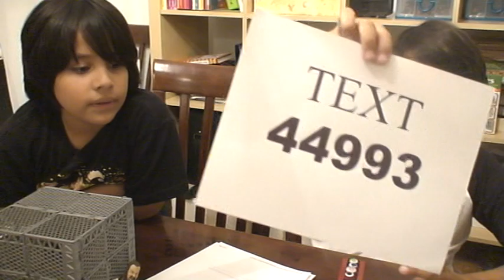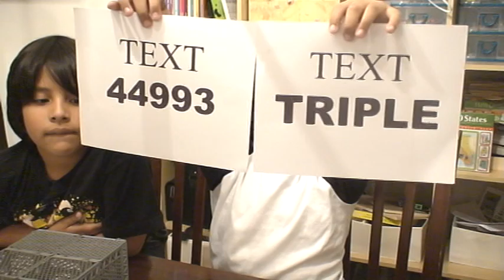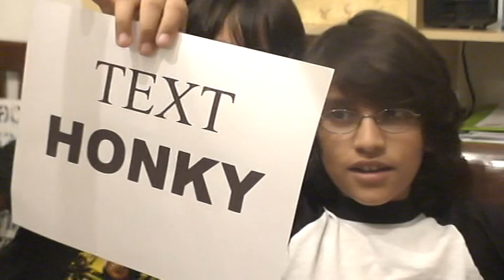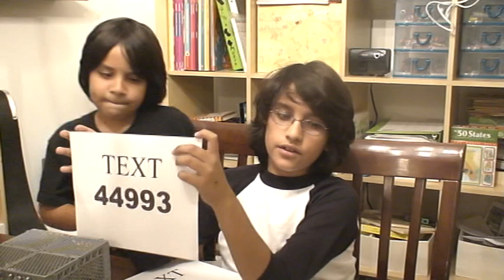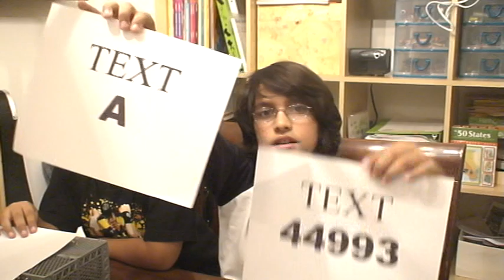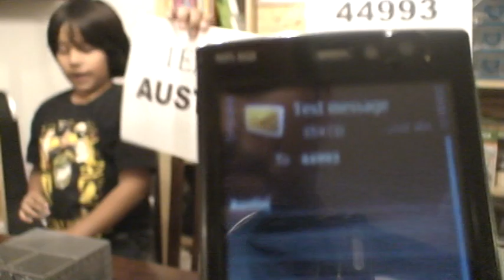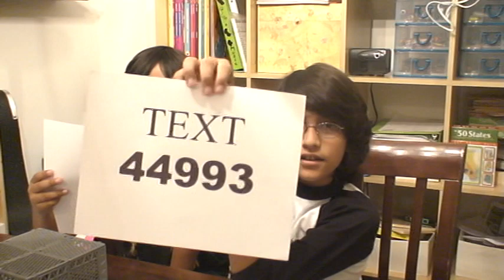Cyber Sunday Review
The boys are at it again giving their choices for Cyber Sunday.